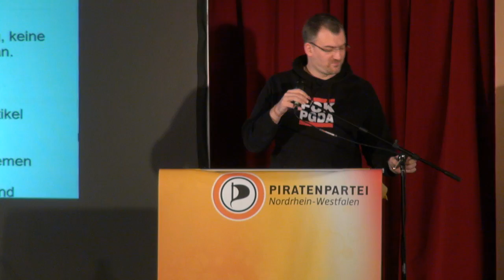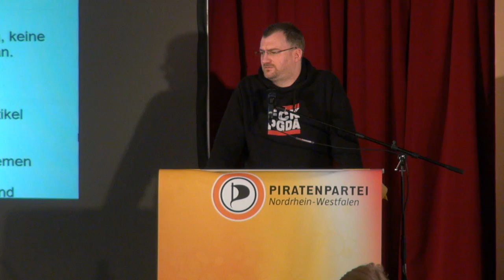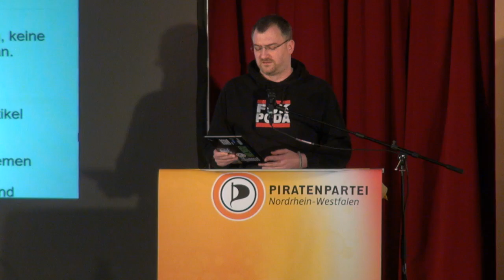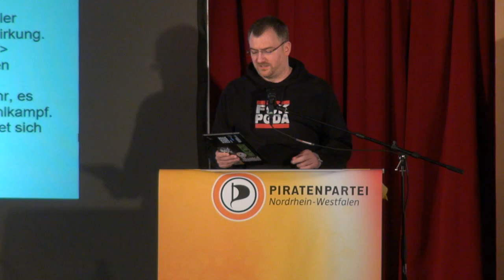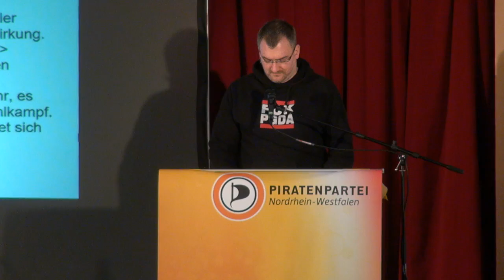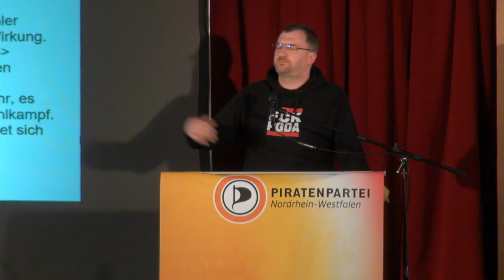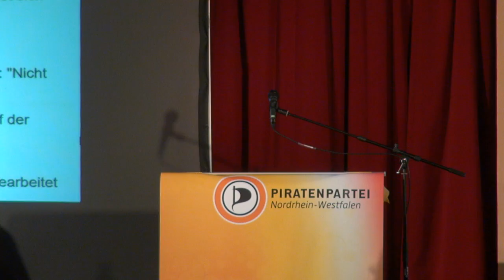Michele Marsching aka @mmarsching zur Lage der Nation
Rede von Michele Marsching, Fraktionsvorsitzender der Piratenfraktion im Landtag NRW, auf dem Landesparteitag NRW 2016.1 über die aktuelle Situation der Demokratien und einem Zitat aus folgendem Artikel aus dem Jahr 2013:

"Die entwickelten Demokratien der Welt stehen am Abgrund" von Wolfgang J. Koschnick